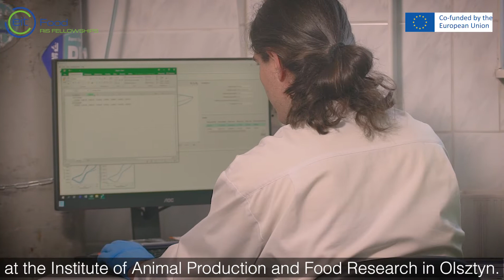Learning outcomes through EIT Food RIS fellowships 2021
EIT Food RIS Fellowships is a programme where 45 masters, PhD students and graduates with different educational backgrounds discover job opportunities in the food industry by getting unique, professional, paid, 3-6 months internships within the EIT Food RIS Fellowships AL framework. Internship opportunities aim to promote brain circulation, contributing to enhancing the innovativeness of personnel and development of scientific impact by supporting the creation and diffusion of high-quality new knowledge, competences and solutions to food system challenges.